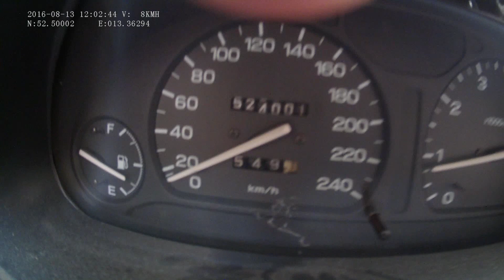Driving through Berlin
Start at the parking garage at the B&B hotel in the Potzdammerstrasse

Potzdammer platz

turning left into Wilhemstrasse, then turned arround back to the Potzdammerstrasse

turning left into Friedrichstrasse

(todo)